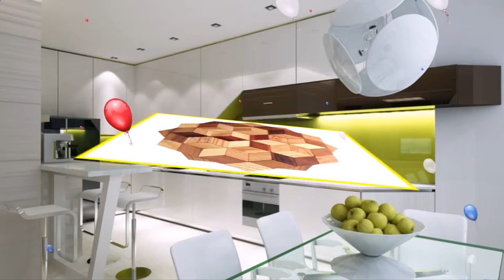Buy Teapot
strawberry teapot
cast iron kettle for sale
glass trivet
ceramic trivet
iron teapot
kettle teapot
tetsubin cast iron teapot
rose teapot
teapot cast iron
teapot kettle
metal trivet
wooden trivet
trivet set
plant trivet
teapot warmer
japanese kettle
iron tea kettle
tetsubin teapot
large teapot
kitchen trivet
coffee trivet
customised teapot
quilted trivets
folding trivets
trivet mat
best trivets
teapot iron
stone teapot
green tea teapot
brown teapot
small trivet
bamboo trivet set
decorative trivets
teapot trivet
pot trivet
trivet kitchen
fiesta trivet
round trivet
teapot sale
pan trivet
trivet cooking
teapot set
hot trivet
trivets stainless steel
scented trivet
kitchen items
kettle and teapot
candle trivet
teapot coaster
trivet
make a trivet
teapot table
tea trivet
vegetable trivet
diy teapot
define trivet
trivet definition
trivet meaning